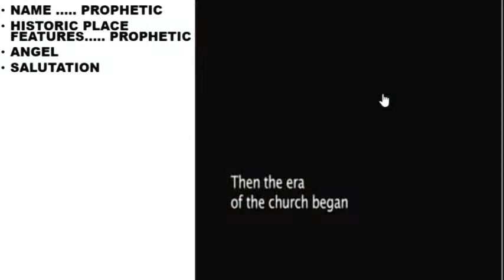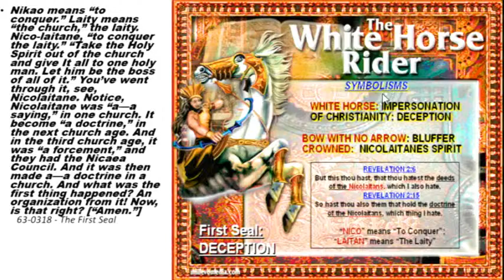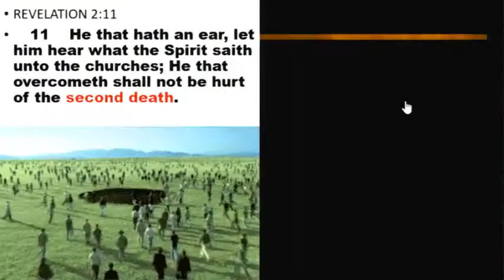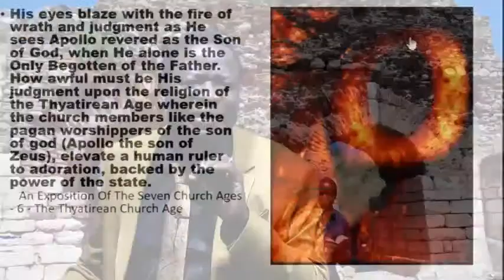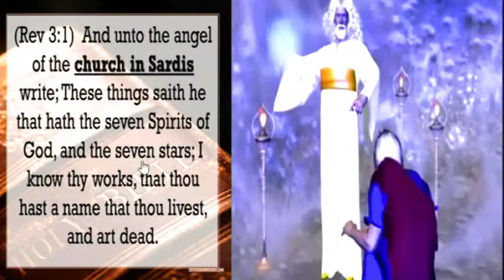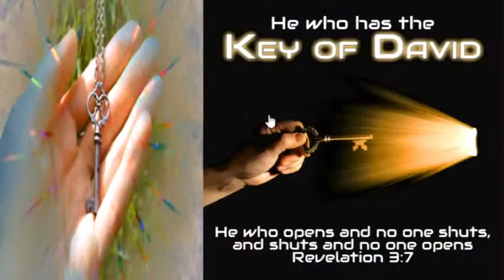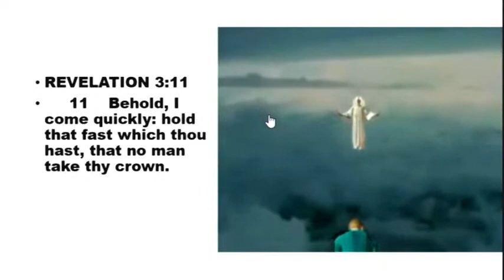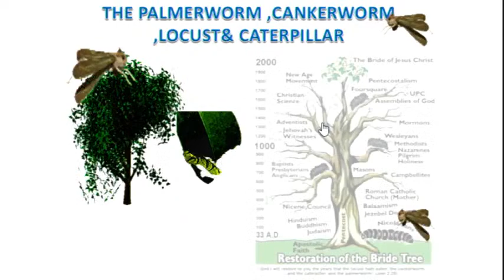REVELATION CHAPTER 2 & 3 (EXPLORING THE BOOK OF REVELATION CHAPTER BY CHAPTER)...Rev. Dr. N. Ngwenya